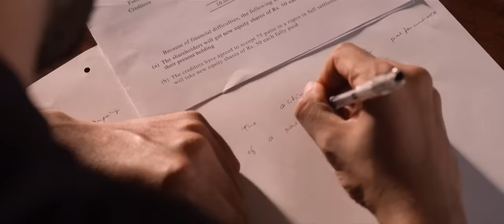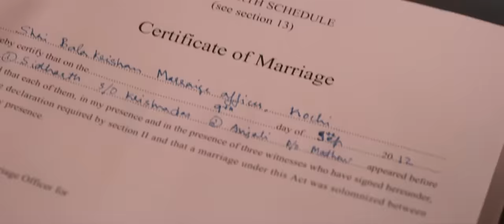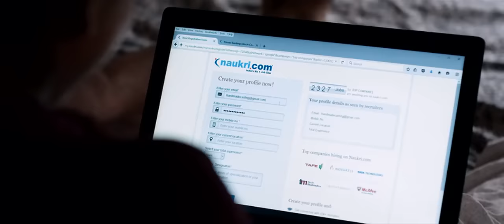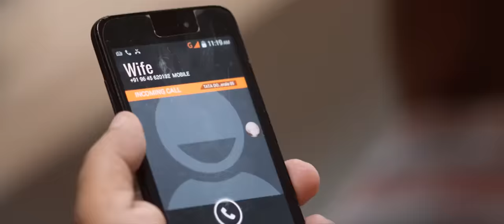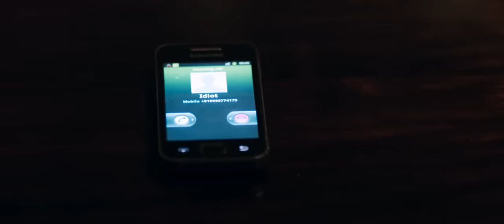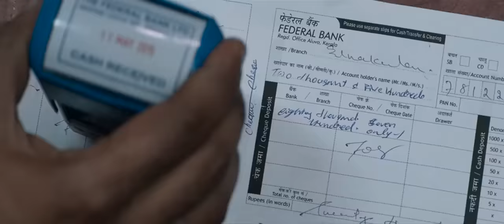Kali malayalam full movie | dulquer salmaan movies | dulquer movie scenes |saipallavi